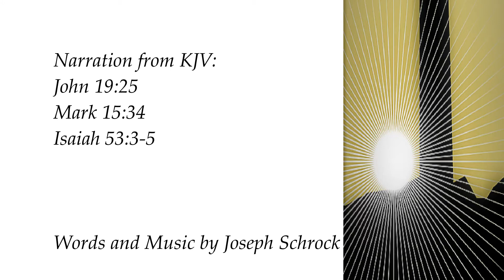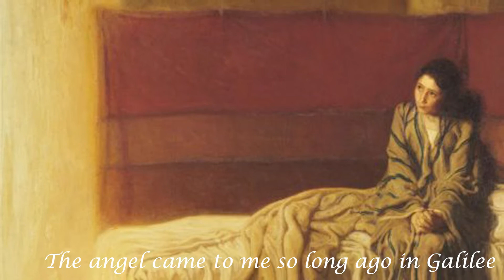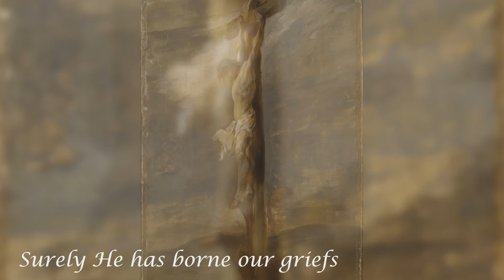Mary's Lament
"Mary's Lament" is a new composition for male voices by Joseph Schrock.